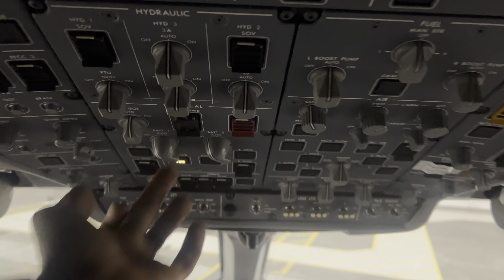A DAY IN MY LIFE AS AN AIRCRAFT MECHANIC || EPISODE 4.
In this captivating video, join me on a thrilling journey as I unveil the exciting life of an Aircraft Maintenance Engineer. Get ready to explore the skies with me and delve into the daily challenges and adventures that come with this exhilarating profession. From the crack of dawn until the sun sets, you'll witness the remarkable behind-the-scenes work that occurs to ensure smooth and safe air travel. Join me as I embark on daily inspections, meticulously checking and maintaining the aircraft's crucial systems and components. From engines to electronics, no stone will be left unturned as we prioritize the highest standards of safety and efficiency. Experience the adrenaline rush of being up close to colossal flying machines, witnessing awe-inspiring takeoffs and landings. As an Aircraft Maintenance Engineer, each day brims with unique assignments, tackling a diverse range of mechanical, electrical, and avionic challenges. By providing detailed technical insights, I'll guide you through the intricacies of these intricate flying marvels. Moreover, I'll introduce you to the dedicated team I work with, including skilled technicians and passionate engineers, who relentlessly strive for perfection in this dynamic industry. Discover the camaraderie and teamwork that keeps the fleet soaring high, ensuring every aircraft is meticulously maintained and ready to conquer the skies. Not only will you witness the joyous moments of triumph, but also the trials and tribulations that every aircraft maintenance engineer faces. I'll share personal anecdotes, lessons learned, and the unwavering dedication required to excel in this demanding profession. Along the way, you'll gain a deep appreciation for the complexity and scale of the aviation industry. So, fasten your seatbelts and get prepared for a fascinating day in my life as an Aircraft Maintenance Engineer. From dramatic repairs to routine maintenance, this video will provide invaluable insights into the behind-the-scenes world of aviation. Join me on this exhilarating voyage and discover the immense pride and passion that fuels my profession. Thank you for joining me, and together, let's soar to new heights in the captivating realm of aircraft maintenance engineering!